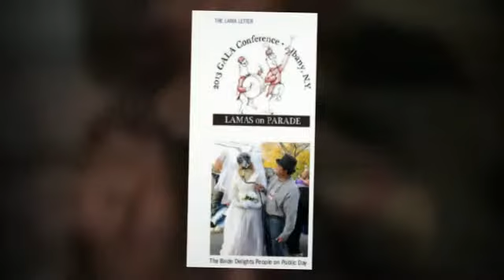PLAA MEMBERS AT GALA CONFERENCE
PHOTOS BY BOB WOLFE